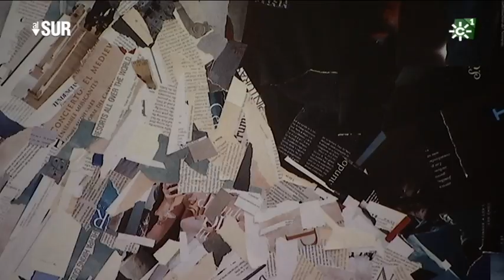Víctor García, grafitis en plena Sierra de Aracena (Huelva)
Víctor García, un artista grafitero que vive en la Sierra de Aracena (Huelva) comienza a experimentar de forma temprana y autodidacta. Su trabajo le lleva a paises como Brasil, Japón, Alemania o Italia. Nos habla de sus técnicas y de su forma de componer. Además del grafiti también utiliza el collage en sus trabajos. Declaraciones de Víctor García (artista multidisciplinar)
alsur.canalsur.es

Directora "Al Sur": Isabel Pérez Piernagorda
Realizador "Al Sur": Aurelio Domínguez
Coeditor/presentador "Al Sur": Leonardo Sardiña
Redactor/a "Al Sur": Mabel Rosado
Realización video "Al Sur": Evaristo Vinuesa
Producción "Al Sur":  Lola Moñús, Francisco Guirado
Cámara "Al Sur": Mariano Valladolid
Postproducción "Al Sur": Alejandro Gómez
Documentalista "Al Sur": Ana Martínez Domene

09/05/2018